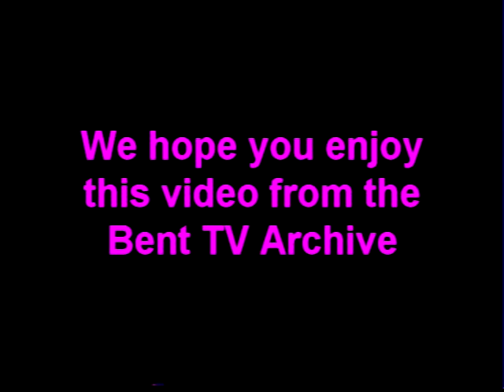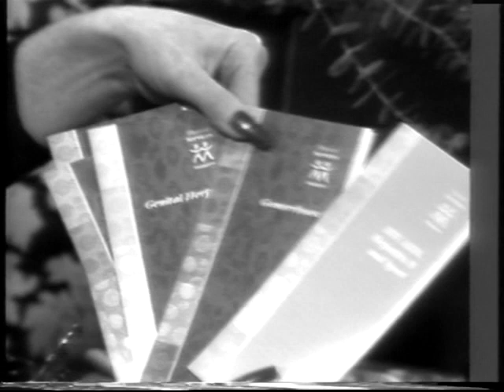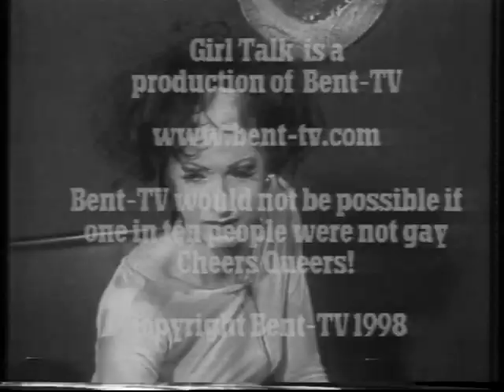Bent TV Archive: GT S5 Ep7 28DEC1998 (Midsumma President)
Girl Talk Series 5 Episode 7 28 DEC 1998
Kaye Sera chats with Tracey, President of Midsumma.
Then we look back at some of our favourite films.